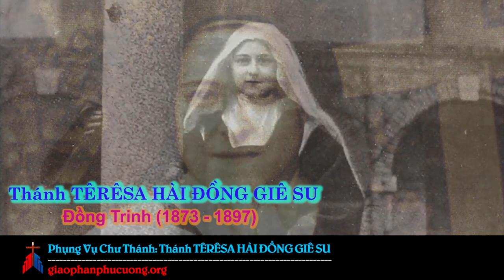Ngày 01.10: Phụng Vụ Chư Thánh - Thánh Têrêsa Hài Đồng Giê Su - Đồng Trinh (1873 - 1897)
Têrêsa Hài Đồng Giêsu sinh ngày 2 tháng giêng năm 1873 tại Alencon, nước Pháp. Ngài là con thứ chín của hai ông bà Louis Martin và Zélie Guérin.
Trước kia hai ông bà đã có ý nguyện dâng mình phục sự Chúa trong tu viện mà không thành. Bù lại, năm người con đều đã hiến thân theo đời sống tu trì. Khi sinh ra Têrêsa, mẹ Ngài đã nói:
- Tôi chỉ ao ước có nhiều con để dẫn chúng về trời.

Nhưng khi mới lên bốn, Têrêsa đã mất mẹ, bà chết vì căn bệnh ung thư. Nhưng được sự dịu hiền của người cha đã bao bọc thánh nữ suốt quãng thời thơ ấu. Một buổi chiều, níu tay cha, Têrêsa chỉ nhìn lên trời mà nói:
- Cha ơi! xem kìa, tên con đã được viết trên trời.

Dù còn nhỏ từ tuổi lên ba, ngài nhớ rằng mình đã không từ chối Chúa điều gì. Ngài đã cố sửa tính cứng đầu, ích kỷ và hay thay đổi. Lúc lên mười, ngài ngã bệnh nặng. Nhưng ngài đã thấy tựơng Đức Trinh Nữ mỉm cười với mình và cơn bệnh biến mất.

Đức Giám mục Bayeux đã cho phép ngài vào dòng ngay. Nơi đây đã có ba người chị của ngài. Nhận được tên Têrêsa của Chúa Giêsu Hài Đồng, ngài thêm vào của mình. Ngày khấn dòng, ngài cầu nguyện:
- Ôi Chúa Giêsu, con xin ơn bình an và tình yêu vô bờ bến. Xin cho con được tử đạo trong lòng hay nơi thân xác, hay tốt hơn, được tử đạo cả hai.

Chính nhờ "đường con thơ tin tưởng và phó thác" mà thánh nữ đạt đến tuyệt đỉnh thánh thiện và hoàn tất ơn gọi sống tình yêu và đau khổ, ngài đã:
- Quyết không bỏ qua một hy sinh nhỏ bé nào.

Ngài đã chịu bề trên hiểu lầm và đối xử một cách nghiêm khắc, chịu giá lạnh và hy sinh liên tục, ngài bị trách mắng bất công, bị thử thách đủ loại, mà chỉ đáp lại bằng nụ cười. Người ta chỉ gặp thấy nơi ngài thứ ánh sáng an bình và không thể đoán biết nổi những đau khổ mà dường như ngài muốn dấu cả Chúa nữa:
- Con cố gắng mỉm cười khi phải đau khổ... để Chúa nhân lành như bị lừa bởi dáng vẻ bề ngoài, cũng không biết rằng: con phải đau khổ nữa.

Lạnh lẽo ngài không chà tay, đau chân ngài chú ý kẻo chân đi khập khiễng, ngài âm thầm thực hiện những việc giúp đỡ phiền hà nhất. Một chị bạn làm bể chiếc bình, nhưng ngài bị la rầy mà ngài vẫn cúi đầu nhận lỗi. Một chị bạn đã găm kim vào da thịt ngài khi giúp ngài đội khăn mà ngài vẫn cám ơn không hề kêu trách. Một nữ tu già kỳ chướng cần được sự giúp đỡ, Têrêsa tận tụy phục vụ bà và chỉ mỉm cười đáp lại những phiền trách của bà.
Người ta hỏi ngài:
- Chị nói thế nào là ở như một trẻ thơ trước mặt Chúa?

Ngài trả lời:
- Là khiêm tốn đón chờ mọi sự bởi Chúa nhân lành, như một trẻ thơ chờ đón tất cả bởi tay cha nó. Mọi sự khác chẳng quan hệ gì.
Thật viễn vông khi muốn vài chục người chung quanh quí chuộng. Tôi chỉ mong được yêu thương ở trên trời bởi vì chỉ ở trên đó mới hoàn hảo mà thôi.
 Ngài không đòi được soi sáng nữa, khiêm tốn và phó thác, ngài tin rằng:
- Tôi không mơ ước được thấy Chúa và các thánh của Ngài như nhiều người khác ao ước được nhìn thấy và thấu hiểu mọi sự, mà chỉ muốn ở lại trong cuộc sống đức tin.
Giáo thuyết rất đơn sơ, nhưng sâu sắc của ngài được nuôi dưỡng không ngừng bằng những suy ngắm và được trình bày trong cuốn MỘT TÂM HỒN. Chị ngài, mẹ Anê thời đó, đã truyền cho ngài viết lại những ký ức này. Sợ rằng việc này "làm phân tâm", nhưng vì vâng lời ngài đã thực hiện. Thế là chúng ta có được một sứ điệp khôn sánh về đức khiêm hạ, sức mạnh tình yêu và phó thác. Con người muốn bé nhỏ ấy lại có những ước muốn vô cùng.
- Con thấy mình có ơn gọi làm chiến sĩ, làm linh mục, làm tông đồ, làm tiến sĩ và chịu tử đạo.

Và ngài lại chỉ thực hiện những hy sinh nhỏ, được biến nên trong sáng bởi tình yêu đại độ.
- Một phương thế để nên trọn lành ư? Con chỉ biết có tình yêu.

Tháng 6 năm 1894, có triệu chứng đầu tiên thánh nữ bị bệnh lao. Dầy vậy ngài vẫn tiếp tục các bổn phận và không tìm cách giảm bớt một công tác nào. Không hiểu biết, người ta trách ngài biếng nhác. Hơn nữa, ngài còn bị thử thách nặng nề trong tâm hồn. Ngập chìm trong tăm tối, ngài như bị mất đức tin, nhưng vẫn dũng cảm trung thành với Chúa. Khi người ta mang đến một ly thuốc đỏ đẹp, ngài nói:
- Ly thuốc nhỏ này, người ta tưởng là đầy rượu ngon, thực sự chưa bao giờ tôi đã phải uống một thứ thuốc nào đắng hơn. Đó là hình ảnh đời tôi. Dưới mắt người khác nó đầy màu sắc vui mắt, người ta tưởng tôi uống một thứ rượu ngon ngọt, nhưng thực sự nó là thuốc đắng.

Sau những đau đớn dữ dằn, ngài nói:
Con không hối hận vì đã hiến mình cho tình yêu

Khi sắp từ trần, ngài hứa:
- Trên trời con sẽ làm mưa hoa hồng xuống.

Ngày 30 tháng 9 năm 1897 ngài qua đời tại phòng bệnh dòng kín Lisieux.

Ngày 17 tháng 5 năm 1925 ngài được tôn vinh lên hàng các thánh. Năm 1927 Đức Piô XI đã đặt thánh nữ làm quan thầy mọi công cuộc Truyền giáo.